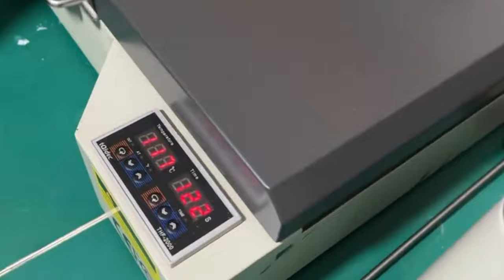Small business machine t shirt printer Erasmart xp600 50cm 60cm dtf printer